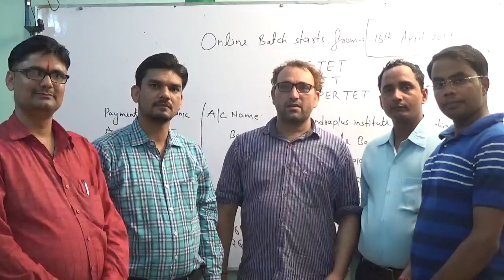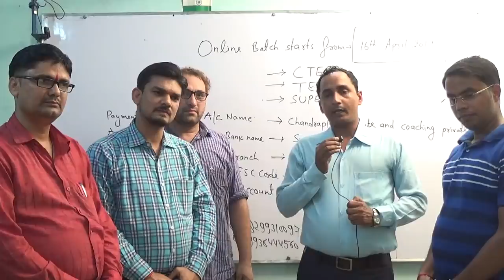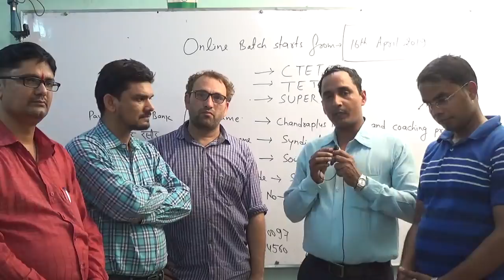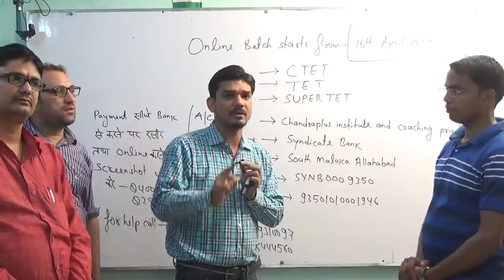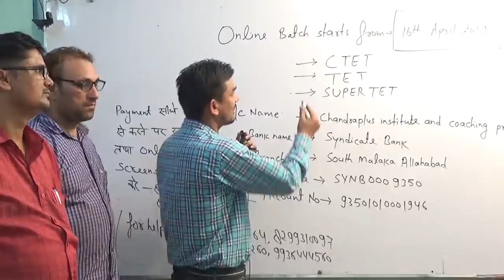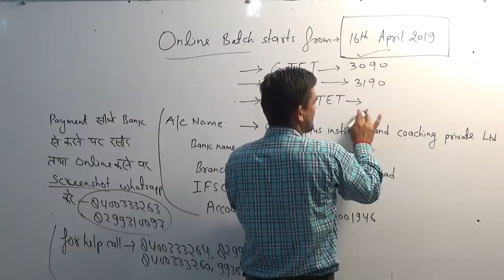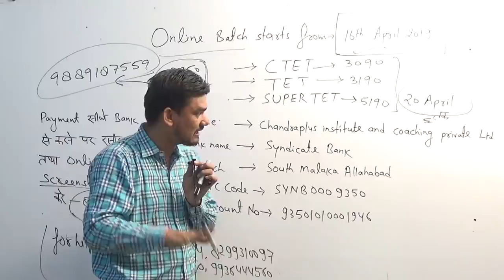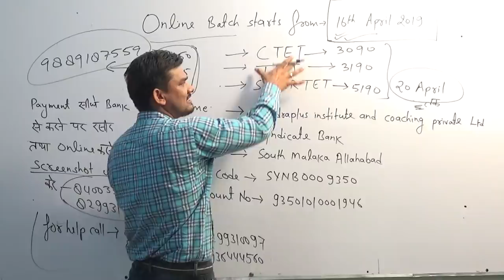पस्चाताप नही;ONLINE (CTET)के बैच 16th अप्रैल से प्रारंभ.....Important Information